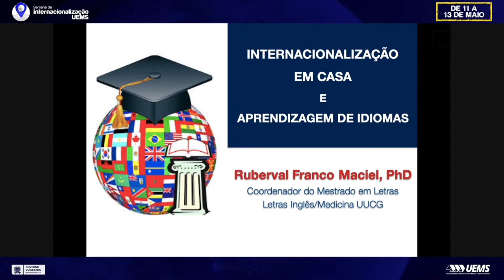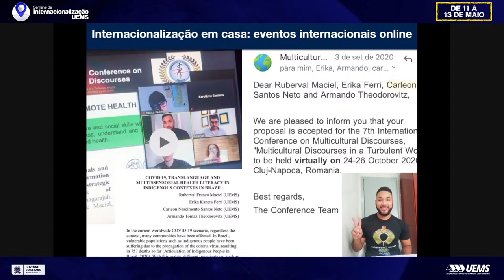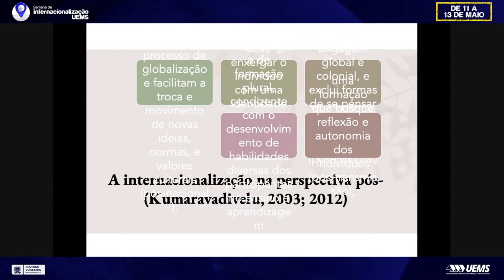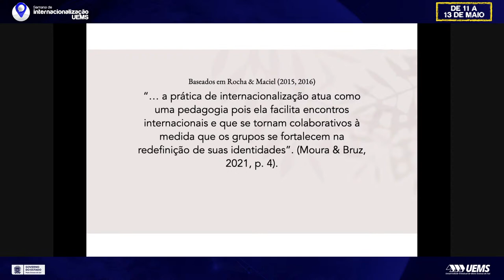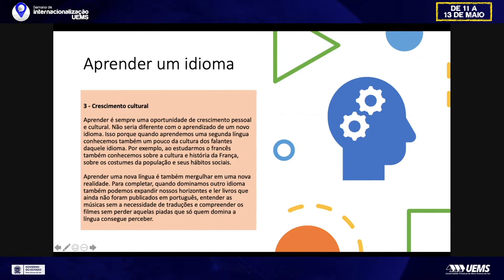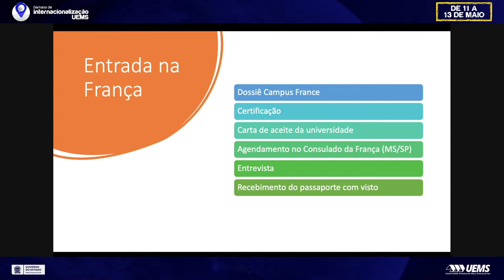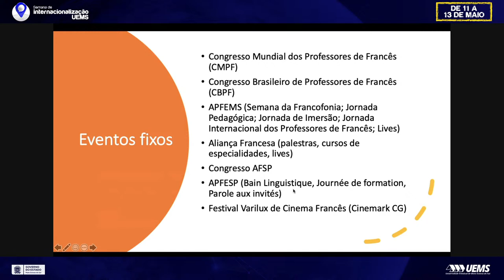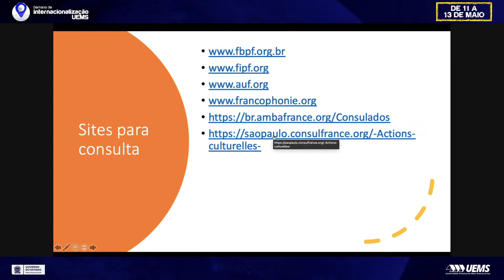I SEMANA DE INTERNACIONALIZAÇÃO DA UEMS - Mesa Redonda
I SEMANA DE INTERNACIONALIZAÇÃO DA UEMS

9h - Mesa Redonda: Internacionalização em casa e Aprendizagem de Idiomas.

Prof. Dr. Ruberval Franco Maciel
Profª. Dra. Aline Saddi Chaves.